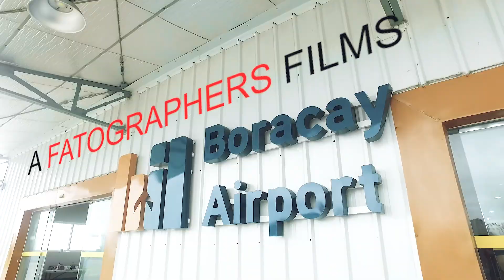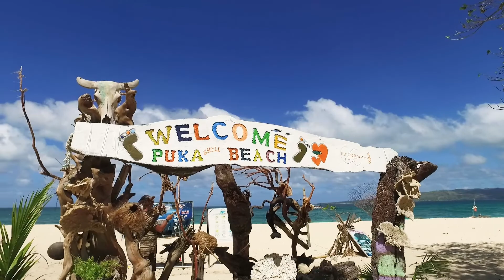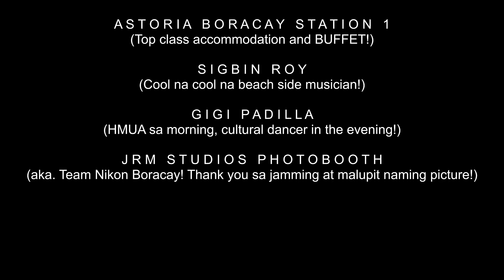Chasing The Sunset (The Boracay Episode) | VLOG 65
Chasing The Sunset (The Boracay Episode)
Fatographers Episode 51

Mama Annie
(for making this episode possible!)
Astoria Boracay Station 1
(for the warm accommodation and scrumptious buffet!)
Sigbin Roy
(for the lovely music and jamming!)
Gigi Padilla
(for Mama Annie and Lily's Brade and for inviting us to your cultural show at the Laketown Mongolian Buffet)
JRM Studio Seaside Photobooth
(aka. TEAM NIKON boracay! LOL salamat sa jam and photos)

Equipment
DJIOsmoZenmuseX3 (our vlogging cam lol)
TristarCPL (circular polarizer filter)
CokinFilter (ND Filters)